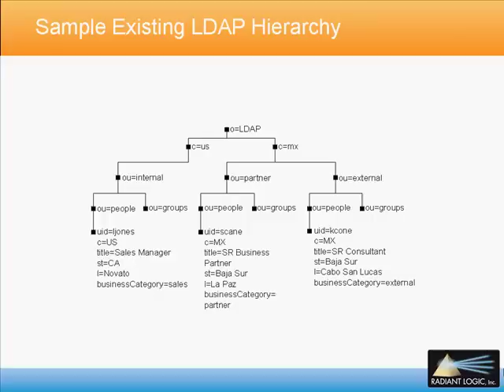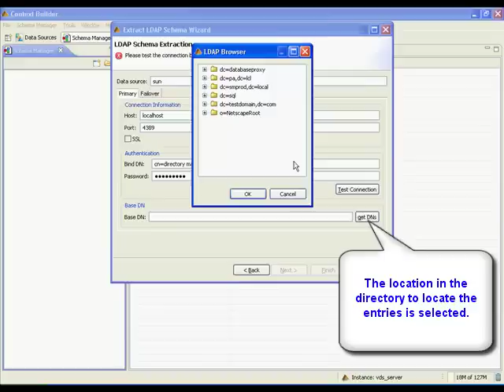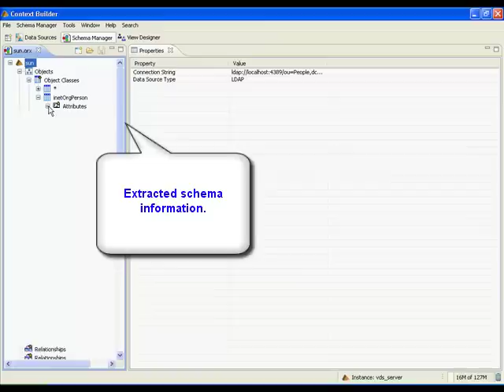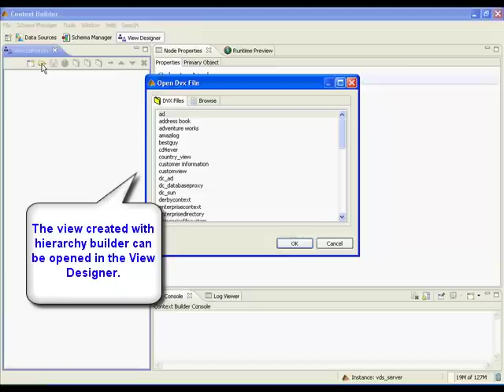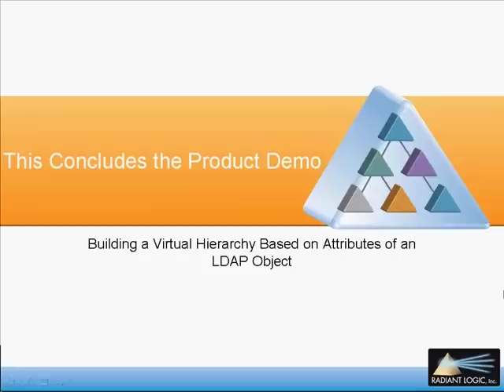Radiant Logic - Virtual Directory demo: Building a Virtual Hierarchy Based on LDAP Attributes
This Radiant Logic Virtual Directory Product Demo illustrates Building a Virtual Hierarchy Based on Attributes of an LDAP Object by laying out the configurations steps for extracting schemas and creating custom views.